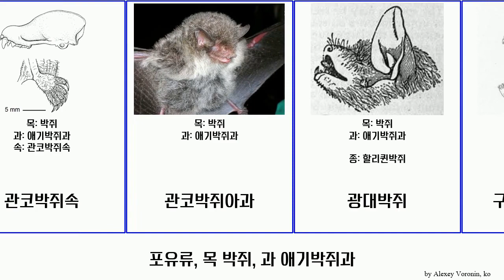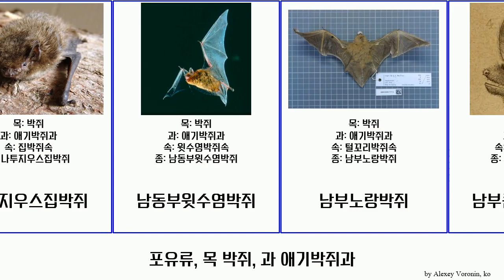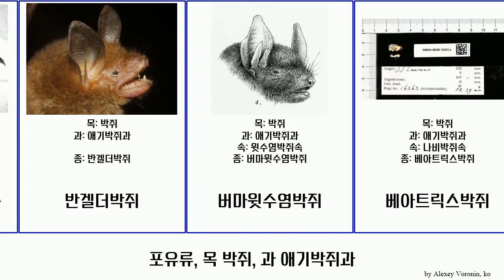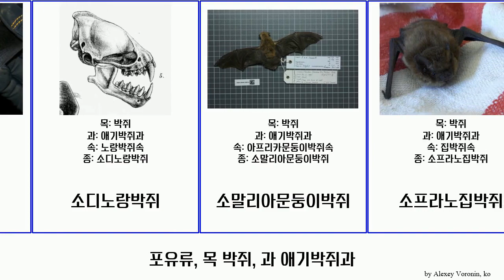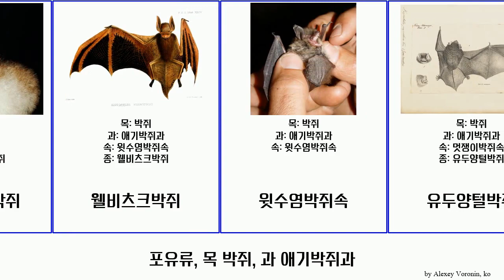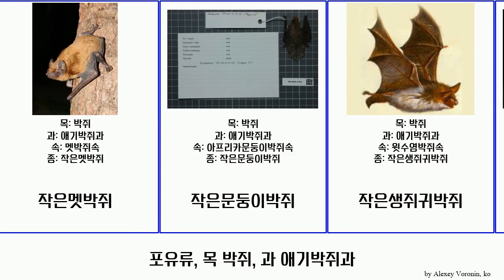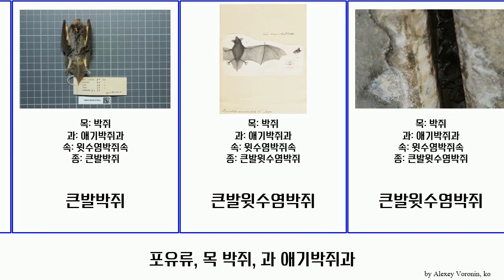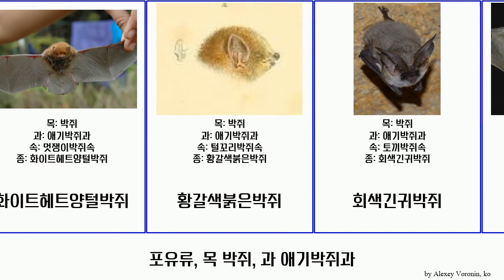포유류, 목 박쥐, 과 애기박쥐과 mammal 큰발윗수염박쥐 작은노랑박쥐 큰생쥐귀박쥐 큰발박쥐 둥근귀관코박쥐 게노웨이스노랑박쥐 황갈색붉은박쥐 긴꼬리윗수염박쥐 투명날개양털박쥐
포유류 목 박쥐, 과 애기박쥐과.
mammal of Order Chiroptera Family Vespertilionidae, language: ko.

가짜문둥이박쥐속
갈색집박쥐
검은금빛집박쥐
검은날개작은노랑박쥐
검은윗수염박쥐
검은집박쥐속
검은토끼박쥐
게노웨이스노랑박쥐
고기잡이박쥐
관코박쥐속
관코박쥐아과
광대박쥐
구릿빛양털박쥐
굵은엄지손가락박쥐속
금강산관코박쥐
긴귀윗수염박쥐
긴꼬리윗수염박쥐
긴날개박쥐
긴발윗수염박쥐
긴손가락박쥐
나비박쥐속
나탈긴가락박쥐
나터러박쥐
나투지우스집박쥐
남동부윗수염박쥐
남부노랑박쥐
남부큰귀갈색박쥐
남서부윗수염박쥐
남아시아수염박쥐
노랑박쥐
노랑박쥐속
노랑윗수염박쥐
뉴기니긴귀박쥐속
뉴질랜드긴꼬리박쥐
대나무박쥐속
동굴윗수염박쥐
동부긴귀박쥐
동부동굴박쥐
동부바르바스텔레박쥐
동부작은발박쥐
동부집박쥐
둥근귀관코박쥐
라이슬러멧박쥐
라피네스크큰귀박쥐
렌달문둥이박쥐
로버스트노랑박쥐
로후박쥐
루펠넓적코박쥐
루펠집박쥐
마나비긴가락박쥐
멋쟁이박쥐
멋쟁이박쥐아과
멕시코큰귀박쥐
몰로니흉내박쥐
문둥이박쥐
물윗수염박쥐
미다스왕박쥐
바르바스텔레박쥐속
반겔더박쥐
버마윗수염박쥐
베아트릭스박쥐
벡스타인박쥐
벨제부브관코박쥐
북부긴귀박쥐
북부윗수염박쥐
붉은박쥐
붉은윗수염박쥐
브라질갈색박쥐
브란트박쥐
뾰족집박쥐
사르데냐긴귀박쥐
사막붉은박쥐
산악긴귀박쥐
서부노랑박쥐
서부작은발박쥐
세미놀박쥐
소디노랑박쥐
소말리아문둥이박쥐
소프라노집박쥐
술꼬리박쥐
숲박쥐속
슈레버노랑박쥐
슐리펜박쥐
신드박쥐
아랫볏박쥐속
아리엘룰루스속
아메리카노랑박쥐속
아소르스멧박쥐
안주애기박쥐
알락박쥐
알렌줄무늬박쥐
알렌큰귀박쥐
알카토에윗수염박쥐
애기박쥐과
애기박쥐속
애기박쥐아과
애기집박쥐
얼룩나비박쥐
엔도집박쥐
연못박쥐
열대큰귀갈색박쥐
와츠집박쥐
월스턴관코박쥐
웰비츠크박쥐
윗수염박쥐속
유두양털박쥐
유마윗수염박쥐
은색박쥐
은색작은박쥐
인디애나박쥐
작은갈색박쥐
작은관코박쥐
작은긴날개박쥐
작은넓은코박쥐
작은넓은코박쥐속
작은노랑박쥐
작은노랑박쥐
작은멜라네시아긴날개박쥐
작은멧박쥐
작은문둥이박쥐
작은생쥐귀박쥐
작은양털박쥐
작은큰귀갈색박쥐
저녁박쥐속
적갈색생쥐귀박쥐
조프루아박쥐
좁은날개집박쥐
지중해긴귀박쥐
진한날개작은집박쥐
집박쥐
초록노랑박쥐
초콜릿아랫볏박쥐
칠레윗수염박쥐
카나리아큰귀박쥐
캘리포니아윗수염박쥐
켈라트집박쥐
쿨집박쥐
큰갈색박쥐
큰귀갈색박쥐속
큰귀알락박쥐
큰귀집박쥐
큰긴가락박쥐
큰긴귀박쥐
큰대나무박쥐
큰멧박쥐
큰발박쥐
큰발윗수염박쥐
큰발윗수염박쥐
큰생쥐귀박쥐
큰아시아노랑박쥐
킨윗수염박쥐
털꼬리박쥐
털꼬리박쥐속
털날개박쥐속
털다리윗수염박쥐
테더문둥이박쥐
토끼박쥐속
토마스노랑박쥐
토마스큰귀갈색박쥐
투명날개양털박쥐
펠튼윗수염박쥐
하드윅양털박쥐
하인드작은집박쥐
호스필드박쥐
화이트헤트양털박쥐
황갈색붉은박쥐
회색긴귀박쥐
회색박쥐
흰박쥐
흰배노랑박쥐
흰배박쥐족